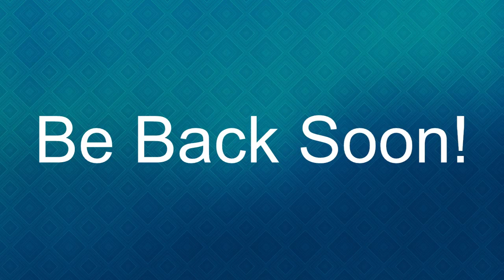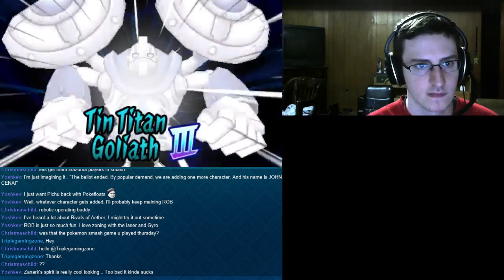Inazuma Eleven GO Chrono Stones - Post Game Action Part 36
This week I tackle three more teams in the Sanctum route. It goes pretty well. At some point I have to take my dog outside and then try to make her apologize for delaying the stream. She didn't care.